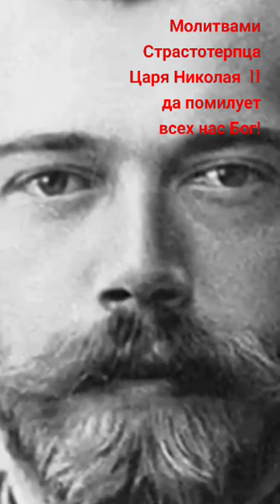ЦАРЮ НИКОЛАЕ, ЖЕРТВА СТРАШНОГО РИТУАЛЬНОГО УБИЙСТВА, МОЛИ БОГА О СВОЕЙ РОССИИ И О ИНЫХ НАРОДАХ 🌏!